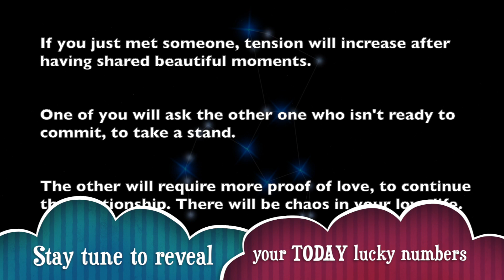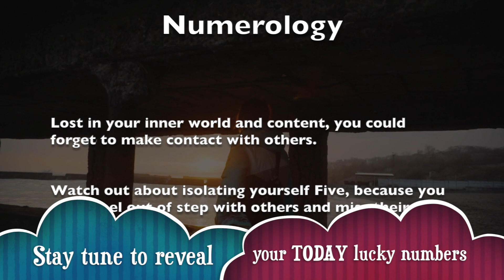Monday, September 2 : Leo is on a lucky run || Horoscope for today